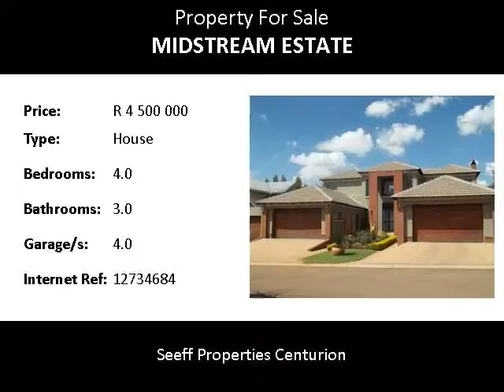4.0 Bedroom House For Sale in Midstream Estate, Centurion, South Africa for ZAR R 4 500 000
Bedrooms: 4.0
Bathrooms: 3.0
Garages: 4.0
Price: R 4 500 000

Property Description:

SOLE MANDATE!  Lovely family home!  Situated in a well established estate. Lovely and spacious living areas. Open plan kitchen. Pyjama lounge. Patio with built-in braai.  Swimming pool. Staff accommodation. Garden with irrigation system. Flatlet.